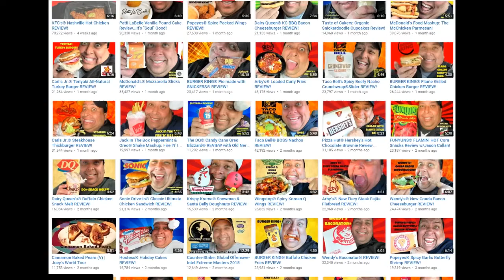THE MOST DISGUSTING VIDEO ON YOUTUBE EVER (LeafyIsHere Re-Upload)